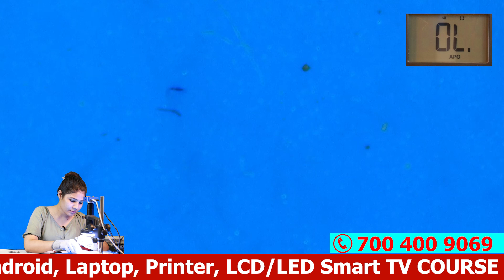Beep❓ Free Online Mobile Repairing Course in Hindi | AK info | akinfo Student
👉🏻CPU Driling
👉🏻USB Testor

Facilities
✅Online & Offline Classes Available
✅Accommodation Available